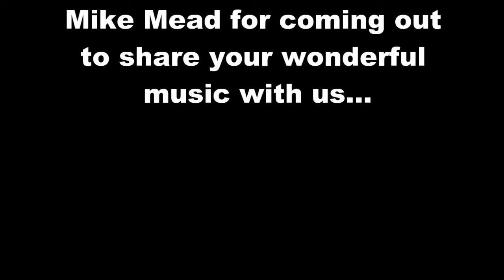Mike Mead playing live at The Tavern in St. Leonard, MD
Mike Mead came out to play here at The Tavern October 16'th 2012. He did a fantastic job and we want to thank him and everyone else for coming out that night. It was a great night!